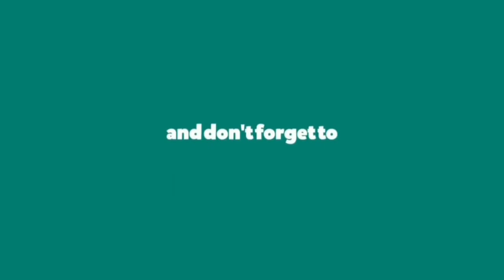భారత రాజ్యంగ నిర్మాత డా . భాబాసాహెబ్ అంబెడ్కర్ 130 వ జన్మదినం వేడుక ఎన్టీఆర్ ట్రస్ట్ భవన్|| K K TV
భారత రాజ్యంగ నిర్మాత డా . భాబాసాహెబ్ అంబెడ్కర్ 130 వ జన్మదినం